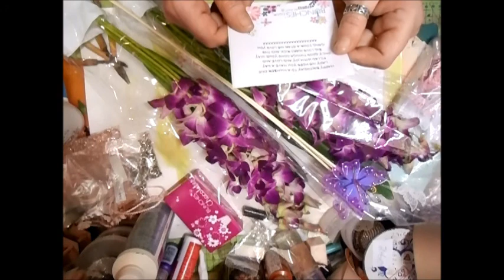Birthday Gifts From Marc, Rick & gang - jennings644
THANK YOU SO SO MUCH, the Orchids are fabulous and the chocolates tasty and butterflies beautiful :) Huge Hugs to you both (all) lol Fi xxxxxxxxxxxxx